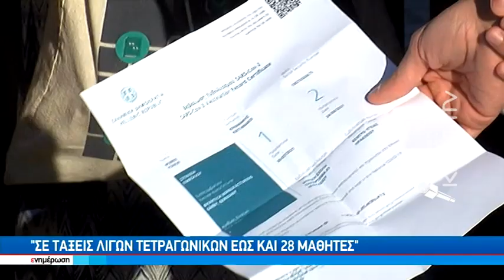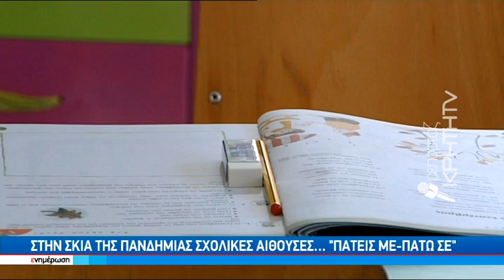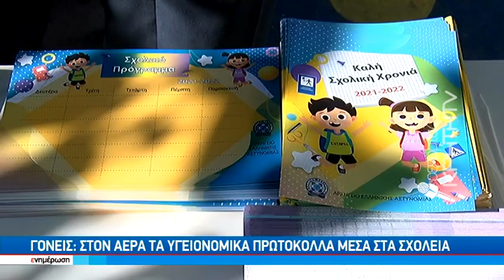"Σε τάξεις λίγων τετραγωνικών έως και 28 μαθητές"